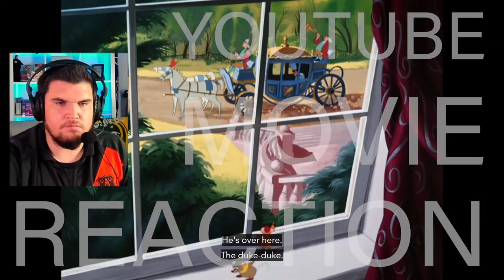FIRST TIME WATCHING Cinderella and I was suprised!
INSTAGRAM  AussieDillon

SNAPCHAT taniadillonyt